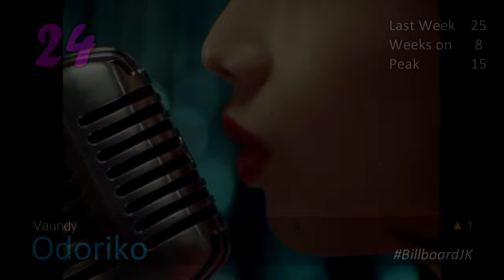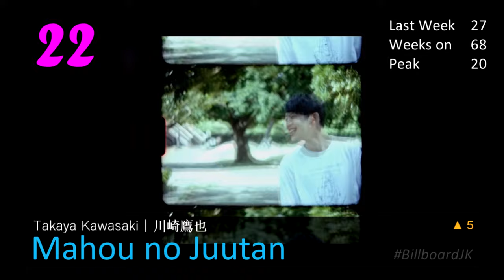Top 25 of Billboard Japan Hot 100 (2022/01/12)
So almost every video I made is blocked worldwide thanks to a new policy on Dry Flower, it is moments like this that makes you reconsider whether making these videos are worth it - the copyright owner can update their policy anytime they wanted, and essentially ruin your entire channel. And I was about to say that this is a good sign of things to come this year with the two new songs this week. Nevertheless, hope you enjoy the video :)

Anarchy's a nice song. Can't say the same about the other newsong though.

Ado's Senbonzakura at #59 this week. I see you.
And Konayuki re-entered the chart at #98, isn't it a bit early for this?